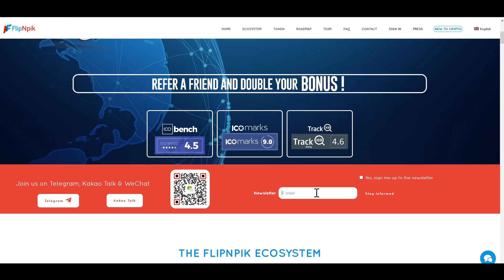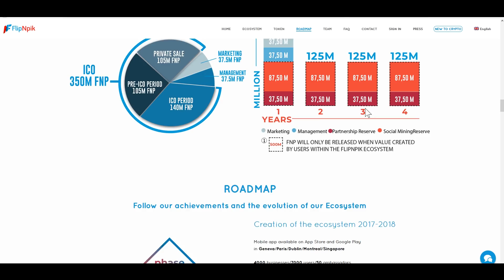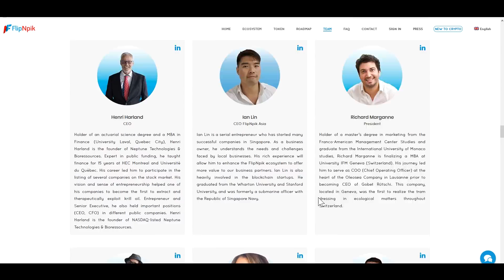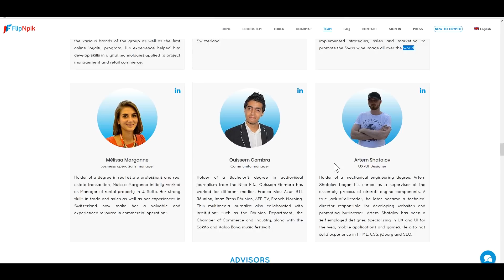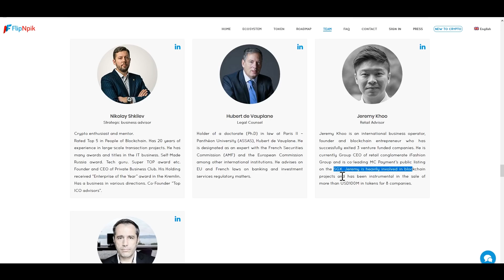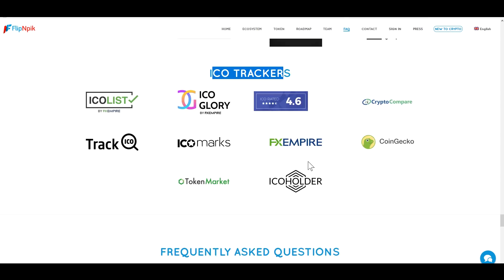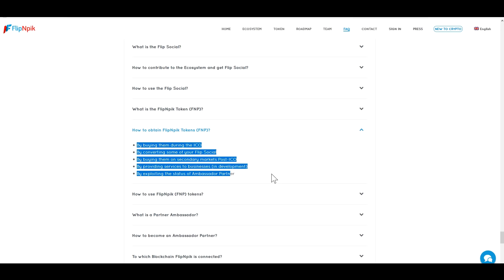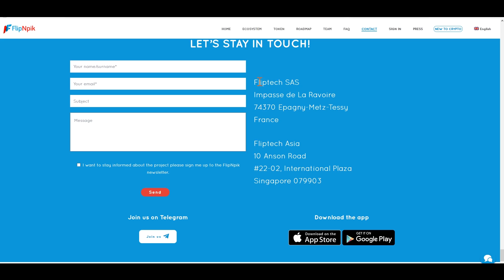FlipNpik ICO-Social Media For Local Businesses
FlipNpik is a social media site where you can interact with local businesses and for being active earn cryptocurrency as a reward. FlipNpik site in the service humpbacked environment for local regional business structures for joint workloads with different sections of their social ecosystem. This applies to customers, suppliers, dealers and other service providers.